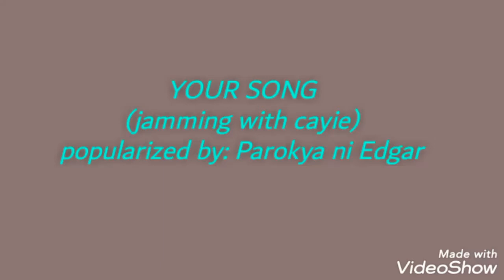YOUR SONG [cover song] jam with cayie - throwback jam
Your Song

It took one look
And forever I laid out in front of me
One smile then I died
Only to be revived by you

There I was
Thought I had everything figured out
Goes to show just how much I know
'Bout the way life plays out...

I take one step away
But I find myself coming back to you
My one and only, one and only you..

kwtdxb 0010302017